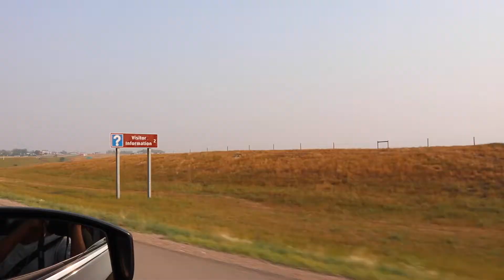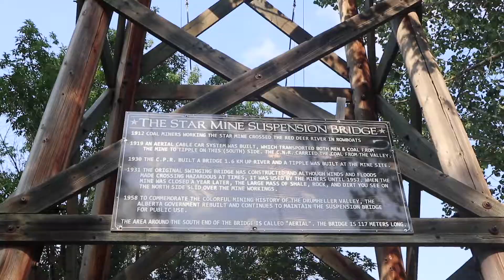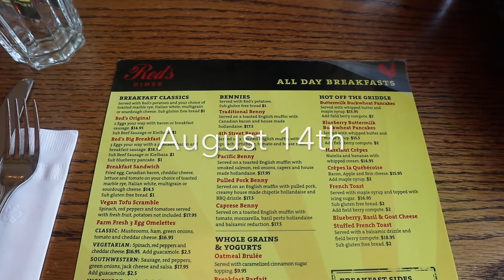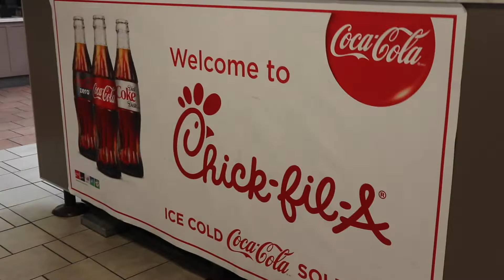Tayler Goes to Calgary & Drumheller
Hi friends!! Here's a little recap of my road trip to Calgary & Drumheller. It's a bit of a shorter vlog but we ate TONS of good food (including my fav aka chick fil a), went shopping at Zara and Brandy Melville, explored nightlife and went hiking in the Badlands!

SOCIAL MEDIA |

MONDAYS - Infinityzan
Smooth Operator (Infinityzan Remix) - Sade
Meditation - GoldLink (Feat. Jazmine Sullivan & Kaytranada)
Got it Good - Kaytranada (Feat. Craig David)